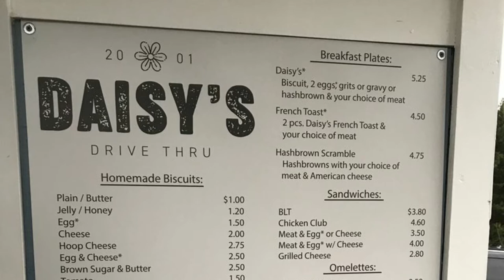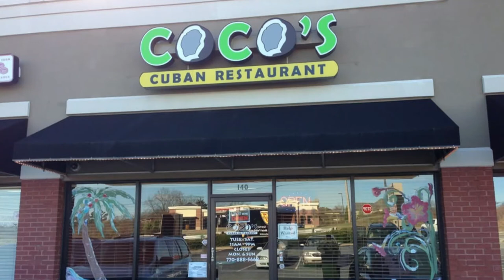Best 5 Sandwiches in Cumming GA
Hi there, I'm DeElla with Hoberg Homes. I am a Cumming, GA Real Estate agent helping clients buy sell and invest in real real estate in the North Metro Atlanta area.

DeElla Hoberg
Hoberg Homes
Powered by EXP Realty